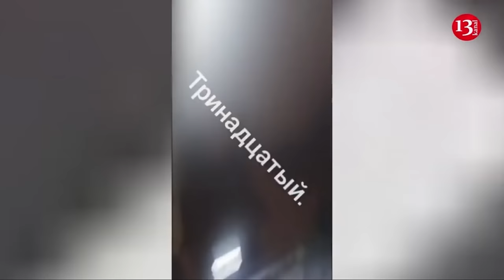Ukraine seeks to destroy Russian space base in Crimea - This could change the course of the war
Ukrainian Armed Forces attacked  the Russian space communications center in Crimea , and this is not the first attempt by Ukraine to destroy this facility. Forbes analyzed why it is so important.
According to the publication, the NIP-16 facility was built in Yevpatoria as part of the Soviet space program. It was designed to communicate with lunar and Martian probes in the 1960s and 70s, but can also communicate with modern Lotos-S spy satellites and GLONASS navigation satellites, which are the equivalent of American GPS satellites.
That is why Ukraine is trying to destroy this facility, Forbes writes, noting that “twice since December, Ukrainian troops have fired missiles at the priceless space base.”
This site is undoubtedly scientifically important, and the impact of damage to its sophisticated scientific instruments cannot be overstated. However, Forbes notes, NIP-16 is also a legitimate military target, since its transmitters can send signals to and receive signals from surveillance, communications and navigation satellites, including the Liana and GLONASS spacecraft.
"GLONASS satellites help guide the most powerful Russian aircraft munitions - KAB glide path bombs. The Lotos-S satellites, which are part of the Liana reconnaissance system, detect electromagnetic emissions from military targets, such as sea vessels, and determine their location. Possibly the satellites “Liana” listened to signals from Ukrainian unmanned boats with explosives, which are displacing the Russian fleet from the western part of the Black Sea,” the publication writes. At the same time, Forbes notes that NIP-16 is a difficult target.
"Its radio dishes, generators and controls are scattered across two large campuses. The most visible equipment - old dishes - is of rugged construction. According to Russian space historian Anatoly Zak, the builders of NIP-16 assembled equipment from old railway bridges, the hulls of decommissioned submarines and a rotating mechanism from a decommissioned battleship,” the article says.
Thus, Ukraine may need many more strikes to seriously damage the facility, let alone destroy the base. In addition, Forbes adds, the destruction of NIP-16 will not eliminate Russia's ability to communicate with its satellites, but will only limit it, since the Russians have other space bases, and at the same time, none of them are so close to the front line in Ukraine.